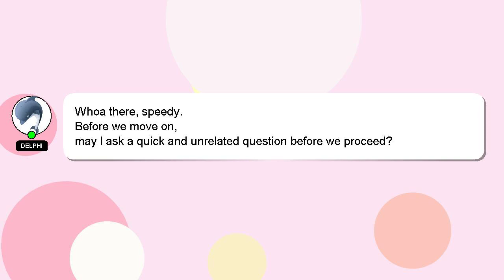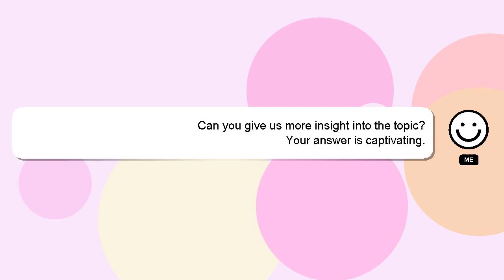How to respond to job offer email?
A brief introduction of myself, Hi, my name is Delphi, nice to meet you. I can provide you with assistance to help you answer your questions. - How to respond to job offer email?

If you require more detailed information, please don't hesitate to comment or chat with me. I will 'heart' your answer to show my gratitude for your contribution.

*2 What we are experimenting :*